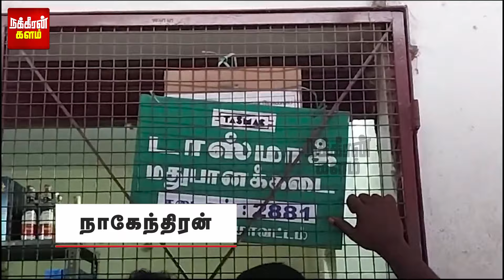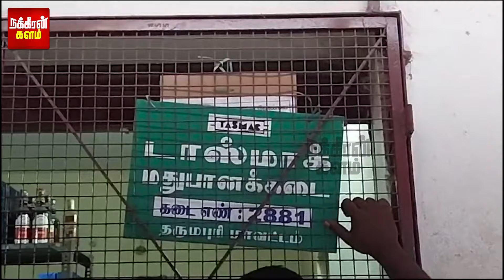என்னய்யா நடக்குது இங்க.. பீர் பாட்டிலில் மிதந்த உயிர்கொல்லி! தர்மபுரியில் பகீர்!